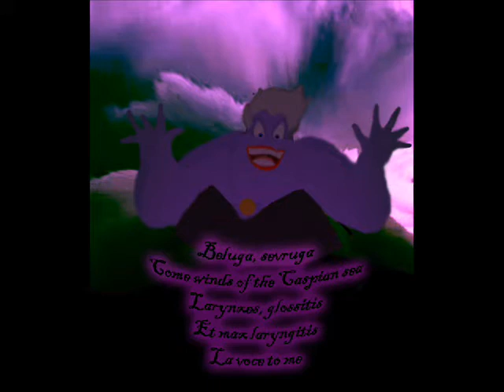ariel art 2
this is a slide show of artwork done by little mermaid fans. Set to sierra boggess's part of your world.